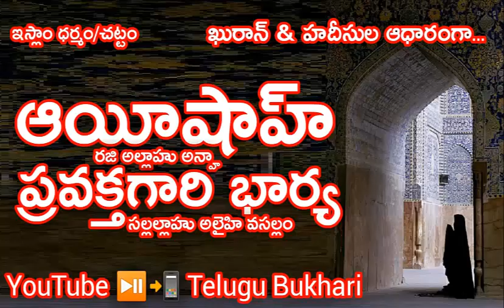ఆయీషాహ్ (రాజిఅల్లః అన్హా) గారు ప్రవక్త (స) గారి బార్య? According to Quran & Hadith